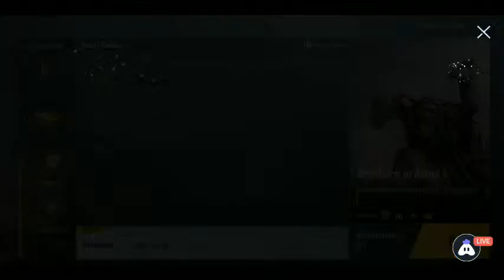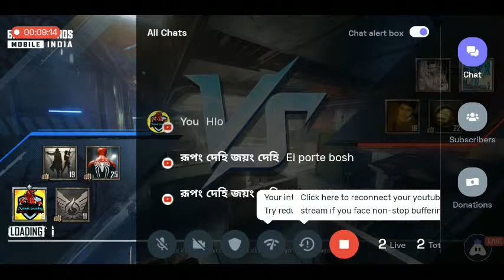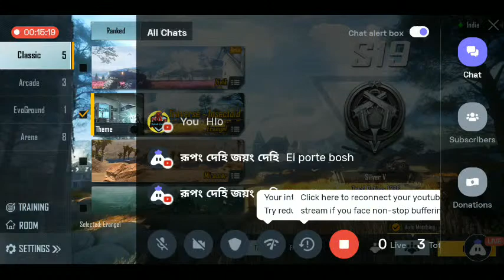BGMI Return's Let's Go | Mainak